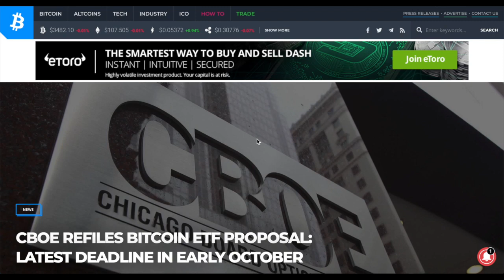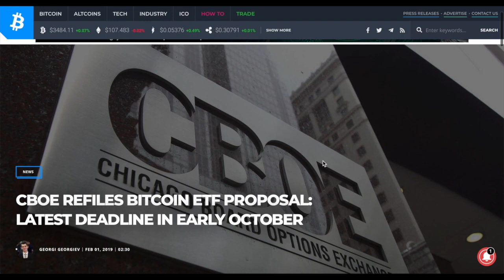Bitcoin ETF controversy. Decision may be announced very soon. Conspiracy theories or not?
The decision on bitcoin ETF from CBOE should be made not later than in October.
But the whole situation seems slightly suspicious.

Make an account on Binance through my referral (hamsters fund!)